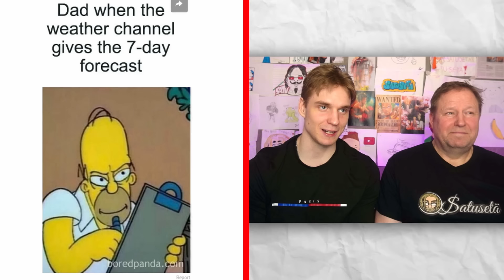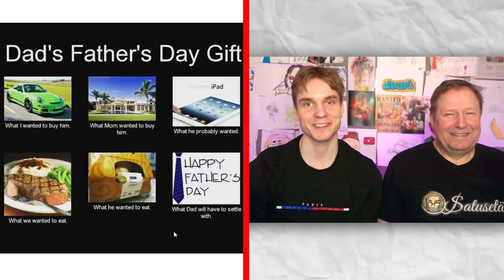Hauskimmat ISÄ meemit feat. Satuisä